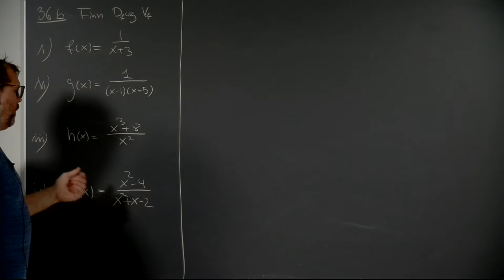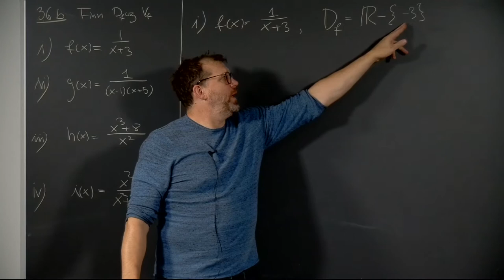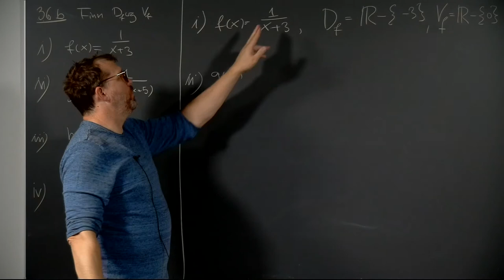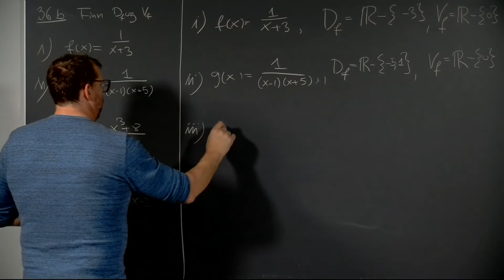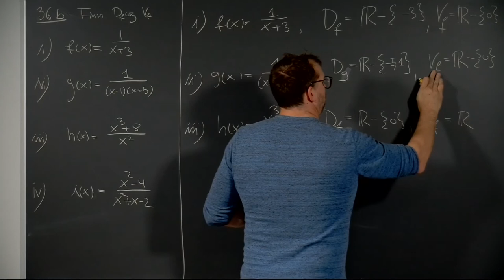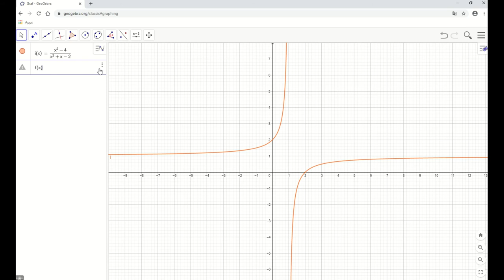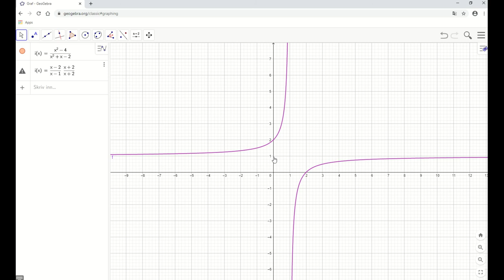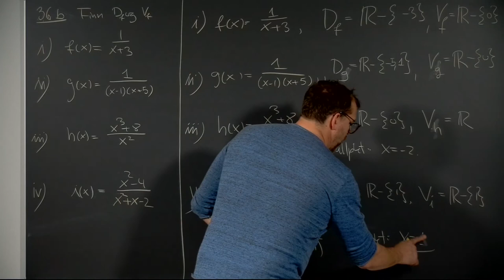Øving 2, oppgave 3.6 b